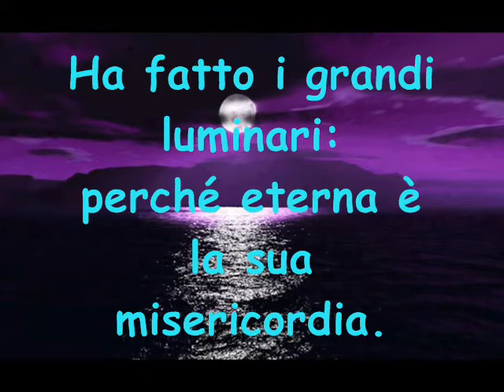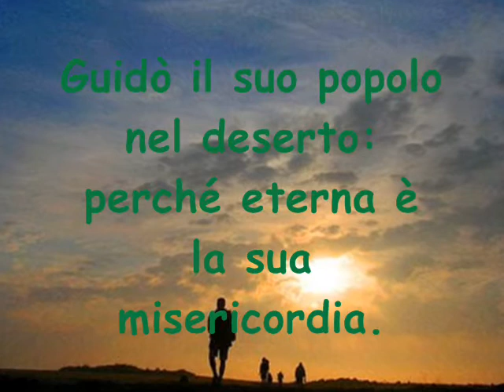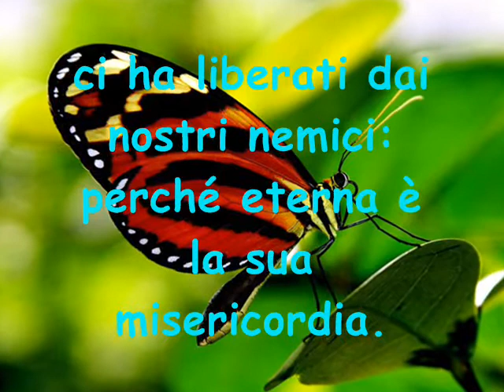Salmo 136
[1]Alleluia.
Lodate il Signore perché è buono:
perché eterna è la sua misericordia.
[2]Lodate il Dio degli dei:
[3]Lodate il Signore dei signori:
[4]Egli solo ha compiuto meraviglie:
[5]Ha creato i cieli con sapienza:
[6]Ha stabilito la terra sulle acque:
[7]Ha fatto i grandi luminari:
[8]Il sole per regolare il giorno:
[9]la luna e le stelle per regolare la notte:
[10]Percosse l'Egitto nei suoi primogeniti:
[11]Da loro liberò Israele:
[12]con mano potente e braccio teso:
[13]Divise il mar Rosso in due parti:
[14]In mezzo fece passare Israele:
[15]Travolse il faraone e il suo esercito nel mar Rosso:
[16]Guidò il suo popolo nel deserto:
[17]Percosse grandi sovrani
[18]uccise re potenti:
[19]Seon, re degli Amorrei:
[20]Og, re di Basan:
[21]Diede in eredità il loro paese;